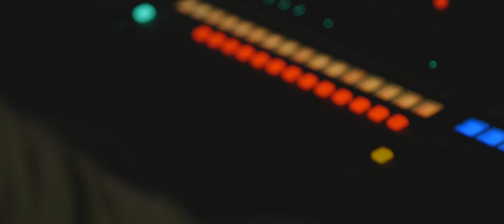Midwest Mutts - "Curtains of Conversation"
One Take - Live from the Barn
Produced by Doc O'Conner
Footage courtesy of James McCullough